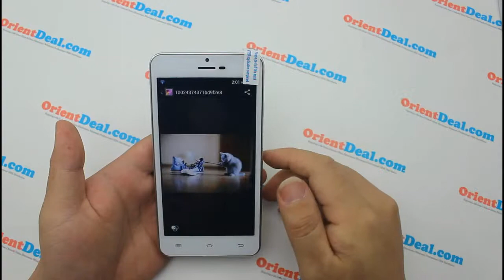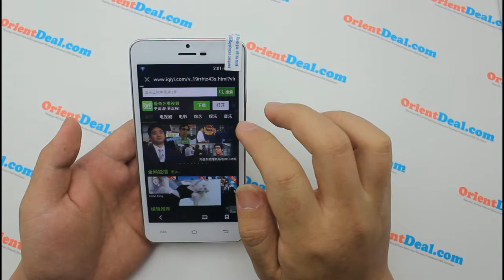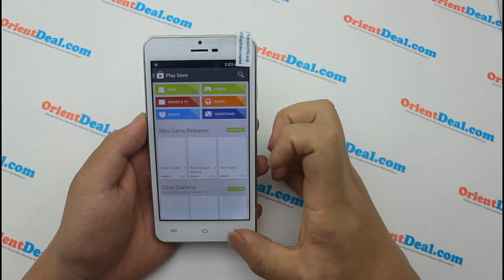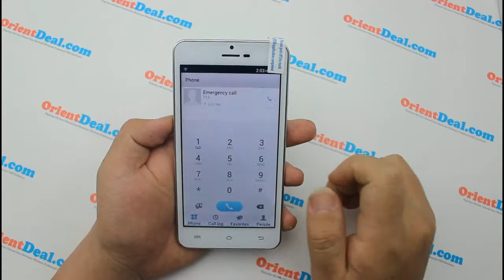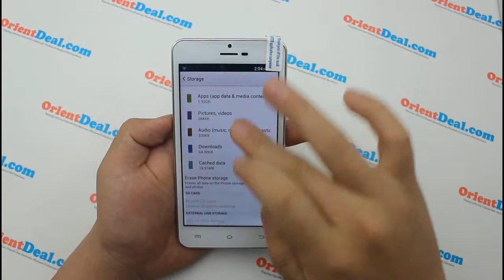Full Hands on and unboxing----Haipai noble X3s Smartphone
Haipai noble X3s Smartphone MTK6592 2GB 16GB Android 4.2 OTG Air Gesture 5.0 Inch
Highlight

* The highest hardware & highest level smart phone: MTK MT6592 Octa Core 1.7GHz CPU + 2GB RAM + 16GB ROM + HD 1280x720 IPS screen + 13MP rear camera.
* The phone is very slim and light, 8.2mm thin body acme.
* Metal back cover.
Model Number Haipai noble X3s
Screen 5.0''  IPS Capacitive Touch Screen
Screen Resolution 1280x720 Resolution (16:9)
Operate System Android 4.2.2 Version
Frequency Band GSM: quand band, 850 / 900 / 1800 / 1900MHz (for GSM network, this item can work all over the world)

3G: WCDMA 850 / 2100MHz  (Plese check clearly if your SIM card can support WCDMA  850 / 2100MHz or not)
SIM Card Unlocked, support dual SIM duall standby:
SIM 1: GSM, Normal Standard SIM slot
SIM 2: GSM or WCDMA, Micro SIM slot
CPU Media Tek MTK6592 Octa Core 1.7GHz
RAM 2GB
Storage ROM 16GB
External Storage Support max 32GB Micro SD card
FM Support
Wifi Yes, Wifi 802.11b/g/n
Bluetooth Yes, Bluetooth A2DP
GPS Support
OTG Support
NFC Not support
Camera Dual Cameras, front camera: 5MP, rear camera: 13MP with flashlight
Battery 2000MAH rechargeable battery
I/O Ports 1 x Micro USB port
1 x Micro SD Card slot
1 x Earphone jack (3.5MM)
Item Dimension 144x72x8.2mm
Item Net Weight 135g (with battery inside)
Available Color Black and Gold (important notice: please leave the message on the order to inform what color you prefer, otherwise we will ship randomly)
More Information * MP3 & MP4 player.
* GPRS, EDGE & WAP connectivity.
* MMS message.
* Alarm clock.
* Thousands of applications from Android market can be downloaded.
* The phone can be used as a router (that means tablet pc, notebook etc. can share the 3G network from this phone via Wifi.)
Support Language Multi-language support, details in the languages screen shot.
Package Included
(Standard)
1 x Mobile Phone
2 x Battery
1 x USB Cable
1 x Charger (note: we will ship the adapter freely according to the delivery country)
1 x Earphone with Microphone
1 x User's Manual (English)
1 x Gift for Screen Protector
1   Flip Leather Case
1 x Gift for Hard Plastic Case